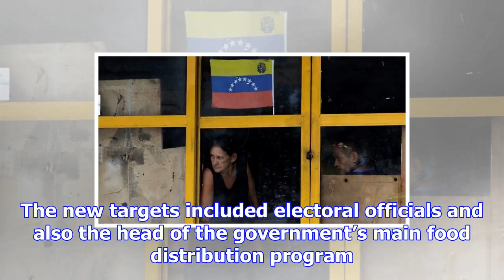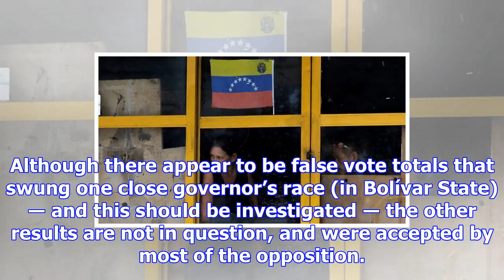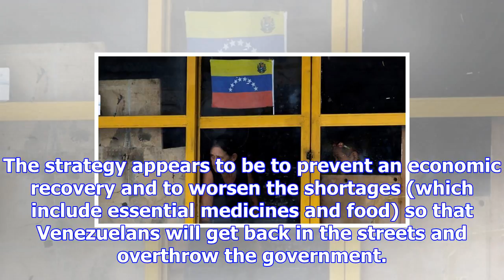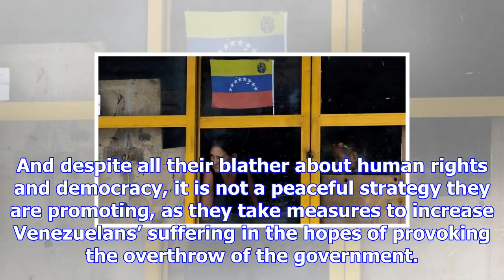Trump doubles down on sanctions and regime change for venezuela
Fabio Rodrigues Pozzebom/ABr Nicolás Maduro On Nov. 3, President Maduro of Venezuela proposed a meet...